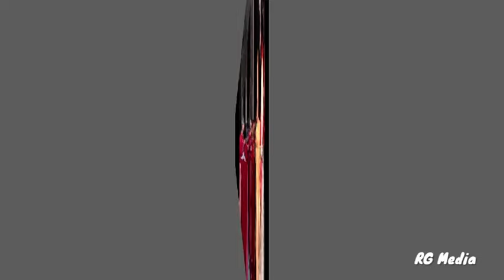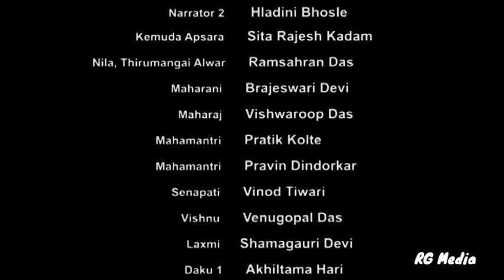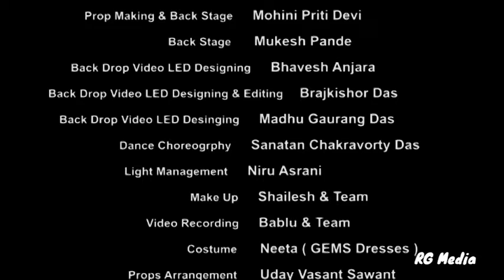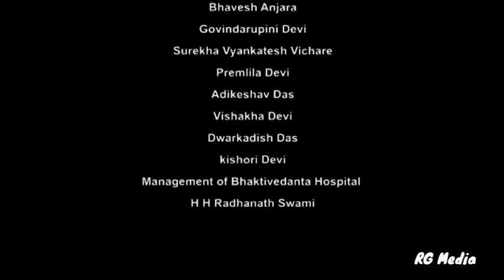Kalidhvamsa | Drama Festival | ISKCON Chowpatty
Kalidhvamsa means "destroyer of the influence of Kali." He was known by this name after he became a Devotee. Kalidhvamsa, or Nila, was one of the Alvars. He was very, very fallen before he became a Devotee of the Lord. How he became a Devotee is presented very dramatically by devotees of ISKCON Chowpatty.